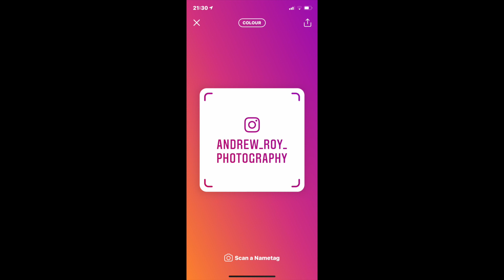Dunaskin NOT Abandoned railway Scotland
This video is about Dunaskin NOT Abandoned railway

B Dunaskin
Dunaskin
Patna, Ayr
KA6 7JH
Scotland

Defo worth a visit really enjoy along with the wee man.

Please see the comment left by Will the rail way still is very Active and worth a visit